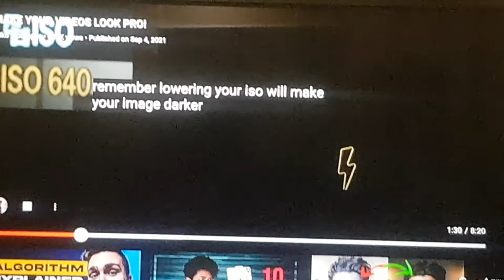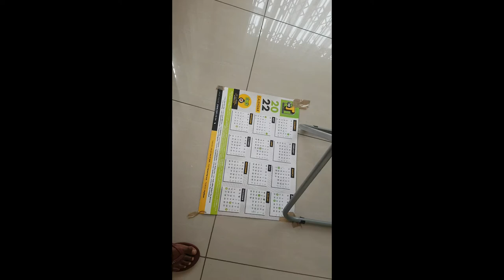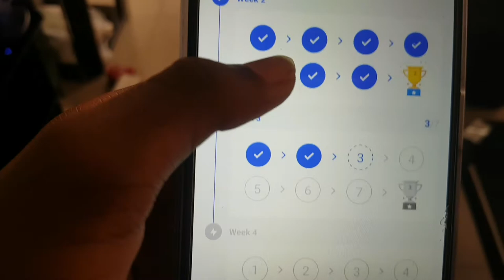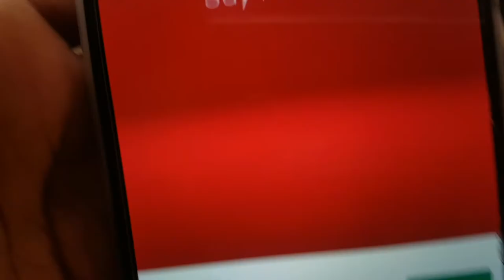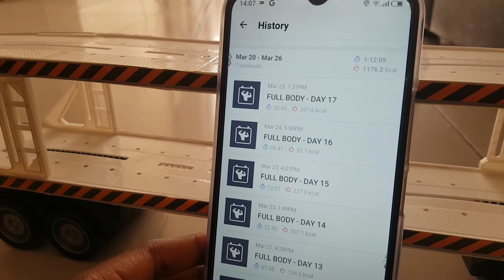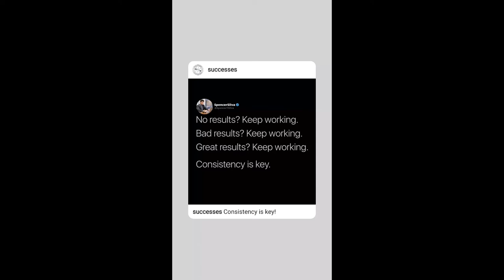My little brother broke the laptop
another channels